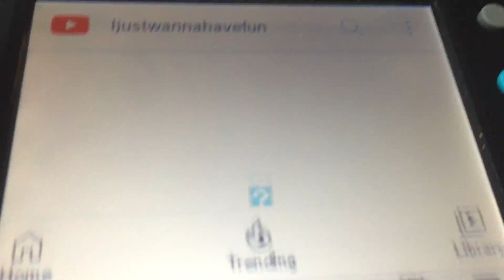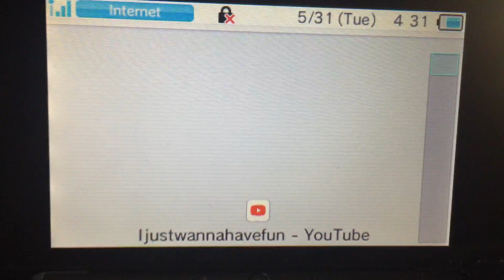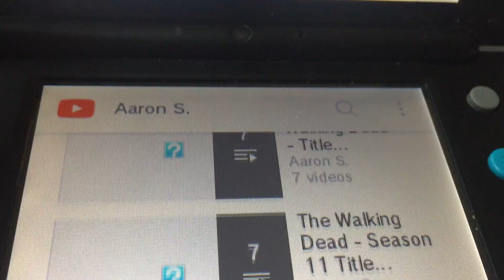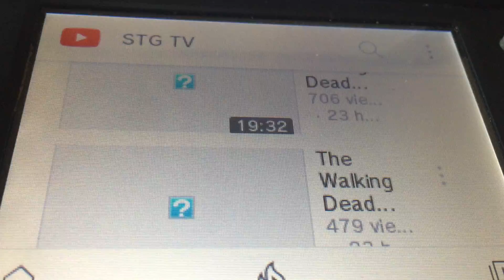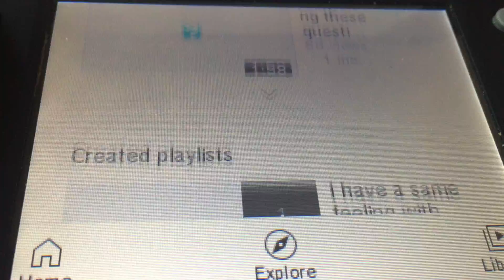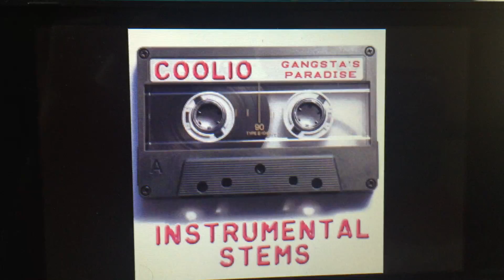Shouts Outs Sunday Season 3 #15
Have A Nice Day TeamEdgyBoi
See Ya Later
Stay Amazing And Stay Save